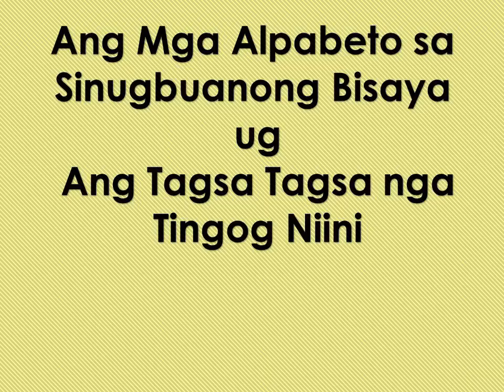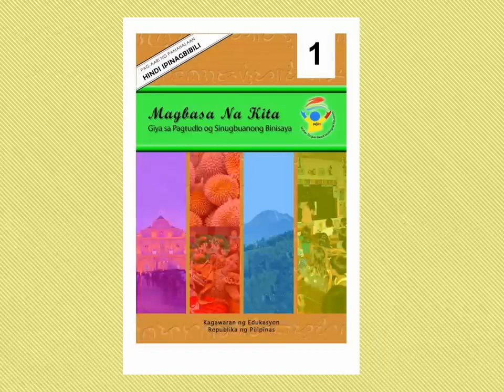Sinugbuanong Bisaya Alphabet & Its Sounds/ Ang Mga Tingog sa Alpabeto sa Sinugbuanong Bisaya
Learn to read sinugbuanong bisaya by knowing first how to produce the sounds of each letter in the alphabet

😊happy teaching❗